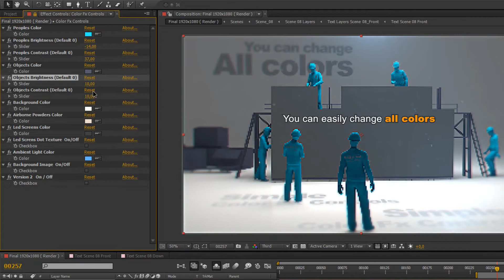Amazing Masters Series 1 Led Screens Construction AFTER EFFECTS Template Videohive 26579202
▶️ Download AFTER EFFECTS TEMPLATE "Amazing Masters Series 1 Led Screens Construction"

• Includes 2 versions
• FullHD 1920×1080
• Fast Render
• Works with Image and Video
• Color control (Simple and fast)
• 4 Places for images and/or videos
• 11 Text place
• Very organized structure
• Animation 0:16 second
• Very Easy and Fast Customization
• Tutorial included